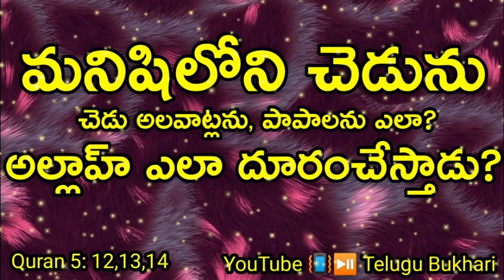How to leave bad habits